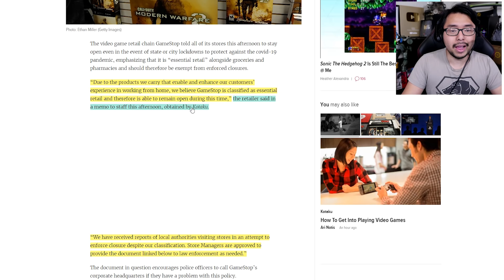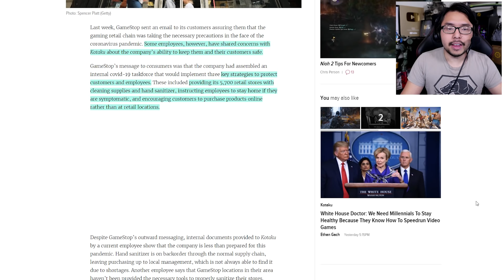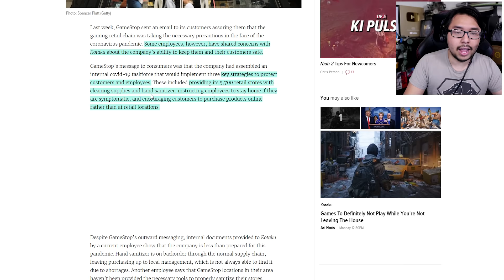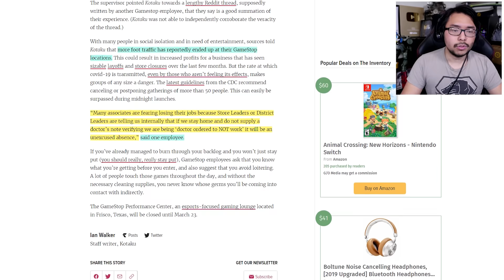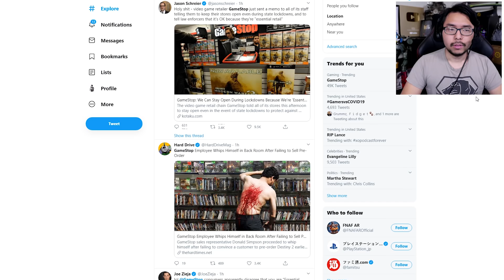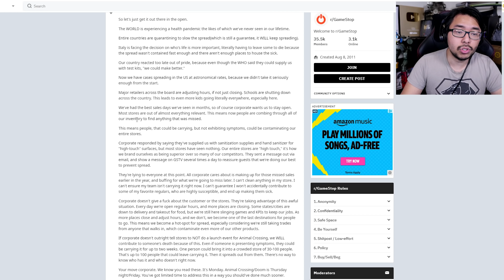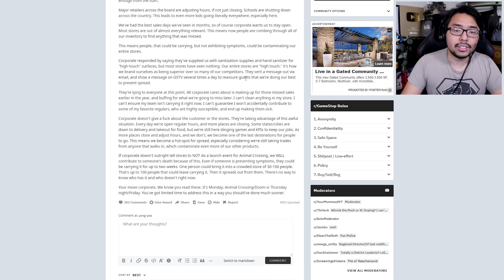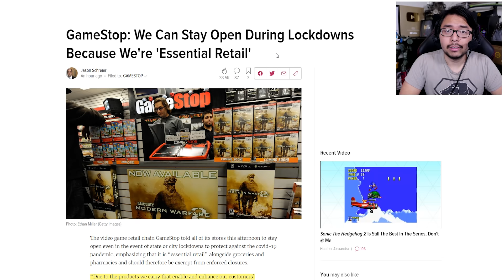GameStop Won't Close Stores In The Event Of Lockdown, Says They're "Essential Retail"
TOP PATRONS
[CIPHER]
 - Shaun
 - Nem3sis
[BIG BOSS]
 - Brin
 - Parker Larson
 - Phil
 - Vin Giorgio
[BOSS]
 - Alex Moretti
 - Charlie Galvin
 - Joe Hunt
 - Jonathan Ball
 - KSH
 - Matthew Szalkiewicz
 - Michael Redmond
 - Peter Vrba
 - Shepard Gaming
 - Time Dragonlord
[LEGENDARY]
 - Abdulaziz al Senaidi
 - Alessandro Ceriotti
 - BattleBladeWar
 - Darien Cunningham
 - Gerardo Andrade
 - Lex Henry
 - Mark Taylor
 - Prismat Dragoon
 - Theron Webb
 - Yue